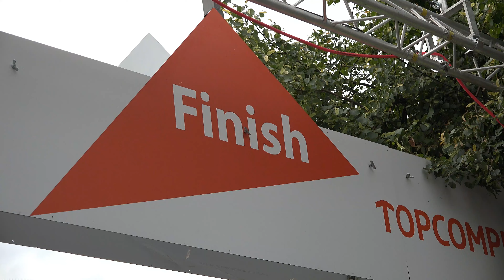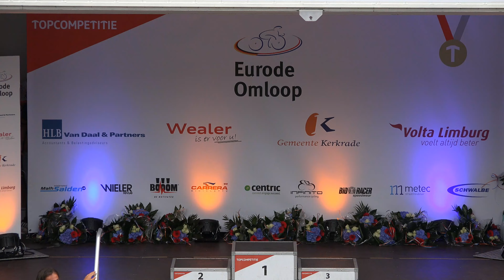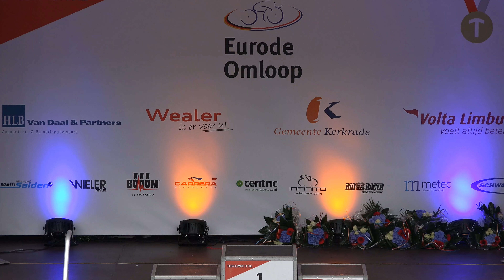4K Eurode Omloop Kerkrade 11-09-2016